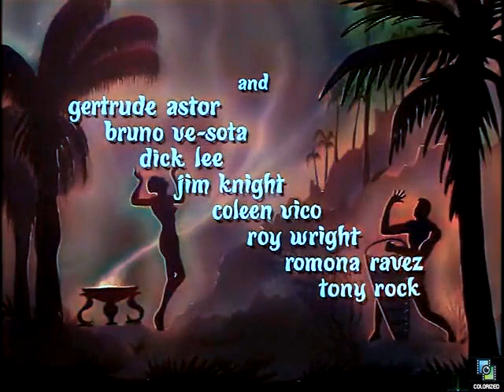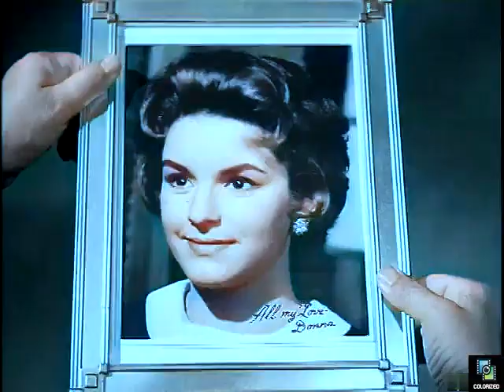The Devil's Hand 1961, Colorized, Linda Christian, Robert Alda, Neil Hamilton, Horror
A man is haunted by visions of a beautiful woman. When he finally meets her, he winds up involved in a Satanic cult.